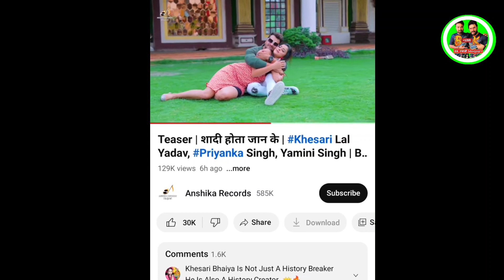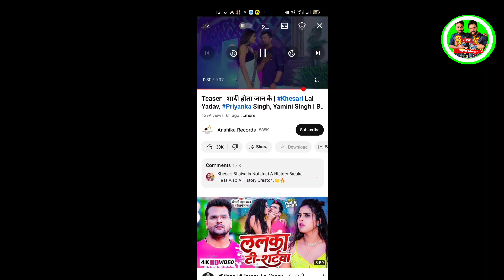आज khesari ji ke चमचा के llबारे मे कुछ बात llकरना हैll देखिये Full ।।video Bhojpuri songs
आज khesari ji ke चमचा के बारे मे कुछ बात करना है देखिये Full video Bhojpuri songs